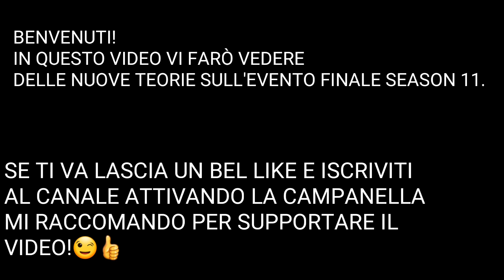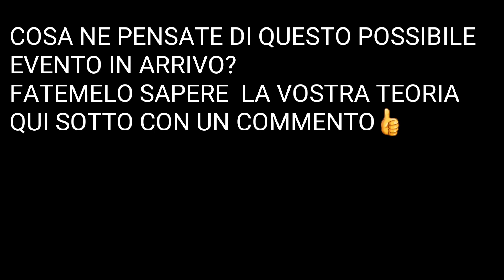EVENTO "NOAH" MAPPA INONDATA SEASON 12 FORTNITE CAPITOLO 2!